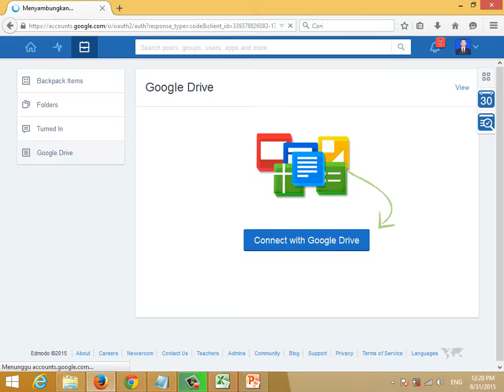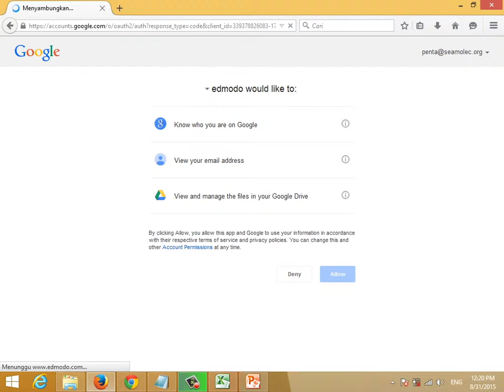edmodo folder google drive connecting